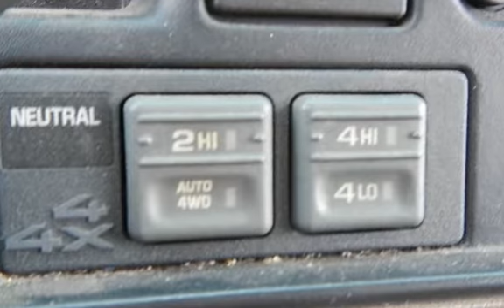1999 Chevrolet Tahoe LT 4x4 for sale in Riverside, CA